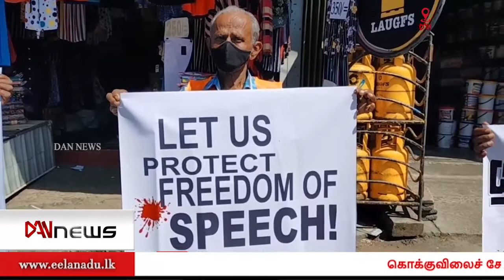டான் 2.00 செய்திகள் | 24.01.2021